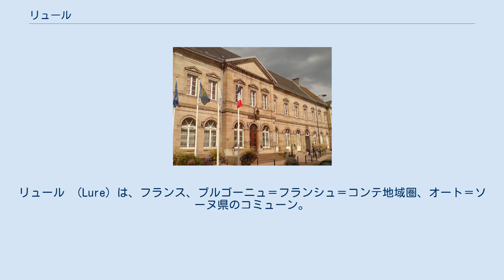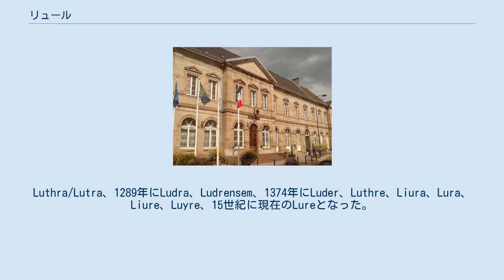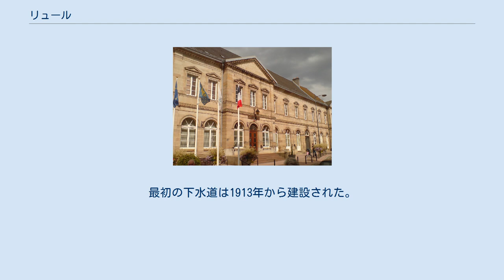リュール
オート＝ソーヌ県のコミューン
リュール （Lure）は、フランス、ブルゴーニュ＝フランシュ＝コンテ地域圏、オート＝ソーヌ県のコミューン。
 ほぼヴォージュ山地のふもとにあり、ブザンソンへは80km、ベルフォールへは30km離れている。
リュール、ヴズール、リュクセイユ＝レ＝バンの3箇所を結ぶ主要道路はしばしば混雑する。
リュールは、アルザスやロレーヌへ向かう高速道路や主要道路の途上にある。
A36とは40kmしか離れていない。
 まちの郊外には大小様々な池が点在する。
そのうちのいくつかはかつて砂利をほりあげた後のくぼ地に浸水したもので、水位の最高点は5m下に下がっている。
残りの池のほとんどは氷河期のものである。
それらは深さの平均が6mであり、岸は比較的急である。
 817年のエクス＝ラ＝シャペルの教会会議で初めて現在のリュールについてふれられたとき、その名はLuterhaaであった。
843年のヴェルダン条約、870年のメールセン条約においてもまちの名が引用されていた。
コミューンの名は中世以来様々に記されてきた。
Luthra/Lutra、1289年にLudra、Ludrensem、1374年にLuder、Luthre、Liura、Lura、Liure、Luyre、15世紀に現在のLureとなった。
 19世紀にメロヴィング朝期のサルコファガスが発掘された。
 451年にフン族が引き起こした混乱に続いて、ブルグント族がこの地に恒久的に定住した。
その後、534年にフランク族が地域一帯を手中に収めた。
7世紀初頭、アイルランドの聖職者コルンバヌス（fr）が12人の信者を連れてこの地域に定住した。
610年に彼がリュクセイユから追放されると、信者たちは各地に分散した。
そのうちの1人である聖デルは、旅を続けるうちに疲れ果て、リュールとなる土地に定住し、礼拝堂を建てた。
620年にデルが死ぬと、リュールの名声が知れ渡った。
しかし8世紀にはデルの建てた礼拝堂は所在がわからなくなっている。
サラセン人が侵攻した際、修道士たちは虐殺され、修道院の回廊は15年もの間放置されていた。
 ロタール1世死後の870年、王国は分割され、リュールはルートヴィヒ2世の王国に組み込まれた。
14世紀に貴族の世界では不安が続き、ブルゴーニュ公国がリュールを攻撃する口実が見つかった。
したがって、多くの要塞が1340年以降に建設されることとなった。
1343年、修道院長の指揮により修道院はレンガ壁で補強され、外側は二重の堀で囲まれ、塔が付け足された。
防衛設備は3つのバスティオンの門を搭載したもので、これは17世紀まで残っていた。
1695年にルイ14世が壁の取り壊しを命じ、作業は1758年まで続いた。
また、修道院建物はフランス革命後に国有化されたうえ売却され、新たな所有者が建物に使われている石材を建設資材とするため破壊した。
 1474年、ブルゴーニュ公の支配下に入ったリュールは、その後ハプスブルク家を領主とした。
 1674年、フランスのルネル侯爵がルイ14世の命令でリュールを占領した。
ドイツ諸侯はもはや修道院の保護者ではなく、1679年にフランシュ＝コンテ全体がフランス王国に併合された。
併合当時のリュールは壁と堀に囲まれており、その地理的位置はアルザスの要塞とライン軍のために備蓄倉庫をつくろうとしていたルイ14世の関心を引いた。
計画は出されるが実行はされなかった。
 1814年1月、オーストリア軍がリュールに入城した。
まちは半年間、200人から450人の駐屯する兵士たちの日々の需要に応じなければならなかった。
まちは1815年の7月8日から10月22日まであった軍病院の費用も負担していた。
1814年の占領時にはロシア大公コンスタンチン・パヴロヴィチがリュールに滞在していた。
この期間は経済的に悲惨な状況だった。
設置されている駐屯地に加え、4ヶ月もの間7万人の兵士たちとほぼ24000頭のウマがいたからである。
2度の占領でまちは借金を重ねた。
この時期で8万フランが費やされた。
 1870年代のリュールは、大きなまちにあるような2つの鋳造所があり綿織物工業や皮なめしが行われていたものの、小さな農業のまちであった。
1857年から1858年に建設されたパリ-ベルフォール間の鉄道が現れるまでは工業は繁栄しなかった。
1870年の普仏戦争によるアルザス・ロレーヌ併合後、アルザスの事業者たちがこの地域に移住してきた。
最初の下水道は1913年から建設された。
 参照元:INSEE,...